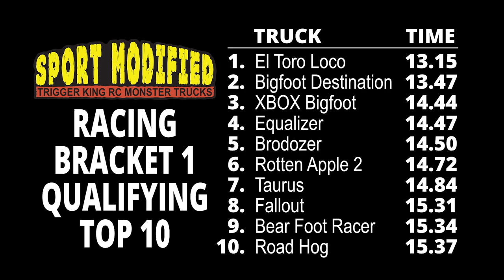Final Event Sport Mod Bracket 1 - Trigger King R/C Monster Trucks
Final event of the 2023 Summer Series, the first of 2 racing brackets on the day, this is our Sport Mod class.  @CPActionArt guides you through the points chase as the season winds down.  Race was held at jbscalegraphics.com Raceway on October 8.